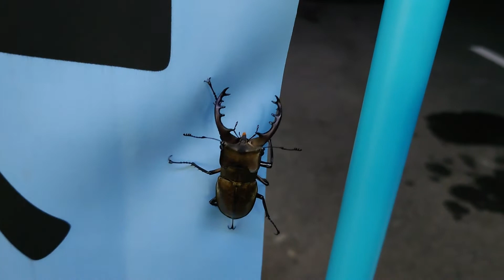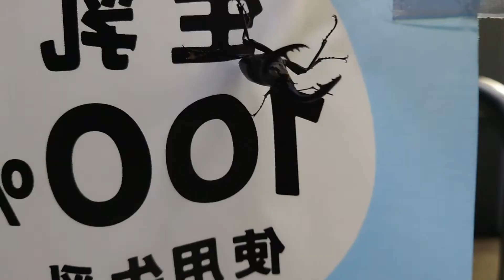福島県会津のローソンに立ち寄ったらミヤマクワガタ、ノコギリクワガタなどいっぱいいてテンションMAX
福島県会津猪苗代のローソンに立ち寄ったらミヤマクワガタ、ノコギリクワガタなどのクワガタがいっぱいいてテンションMAXでした。